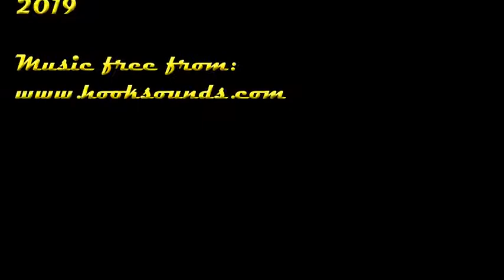Garelli Tiger Cross 2014 DIY zinc plating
After a break of a couple of years, busy with work and life, I got back to restoring my Garelli.  This video shows my attempts with the gateros paint on zinc plating process.  Works ok, but difficult to gauge the palting thickness.